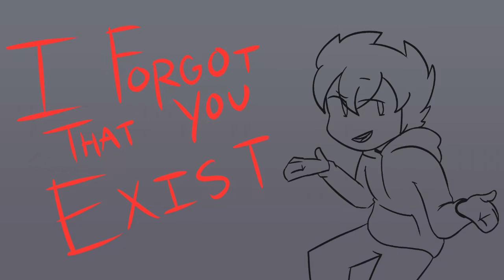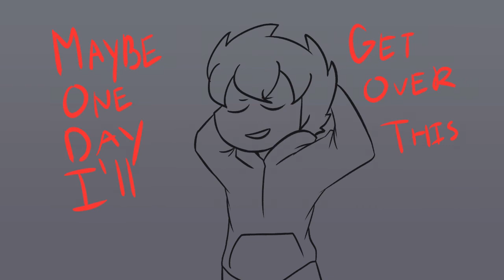I Forgot That You Exist. | Animation(?) | Original By: JonKaGor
[Description]
" There's Nothing About You I've Missed. "

It's Finished! Kind of!!
I was at least able to pass it to my teacher (not on time) but anyways, prolly gonna color this once I get some free time!